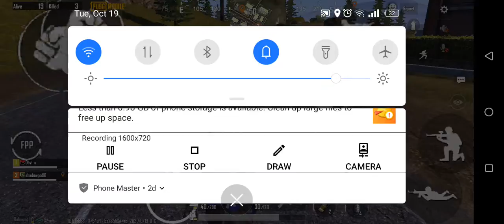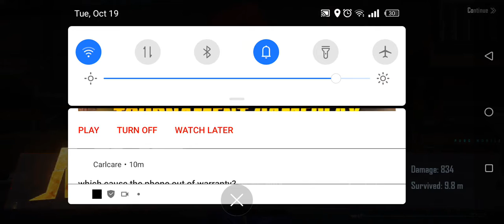HEy omg man I have no idea of title